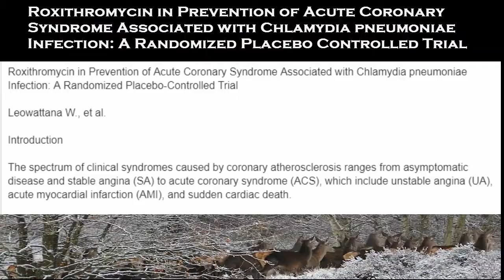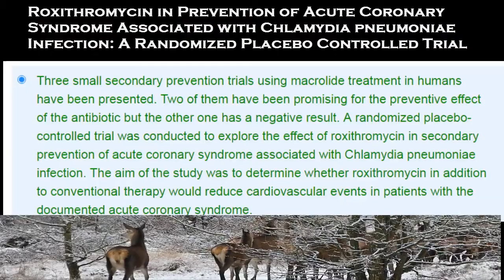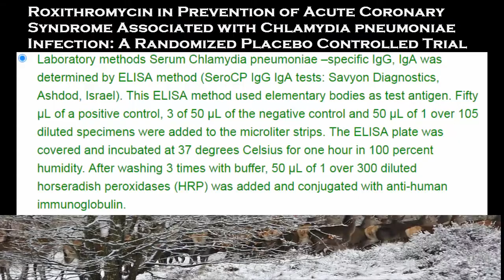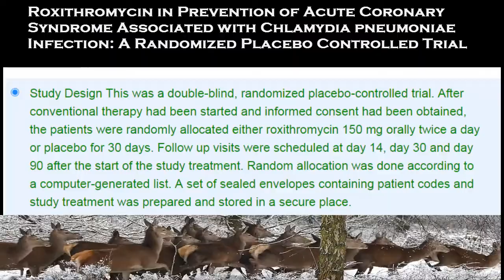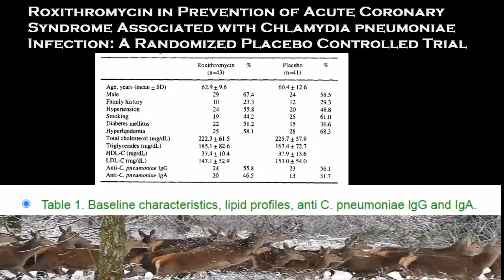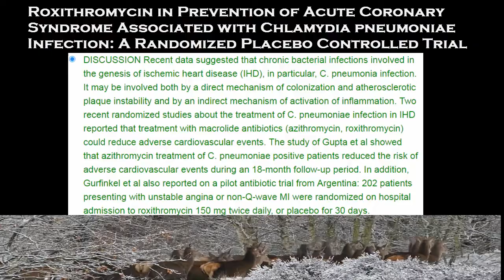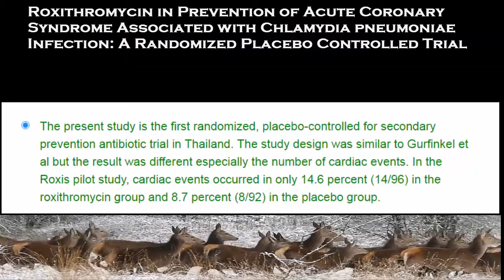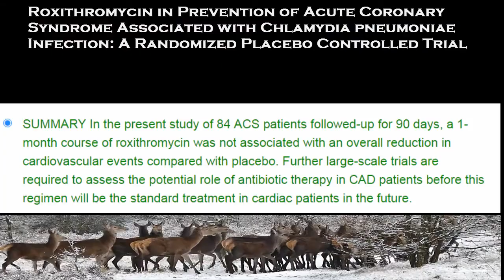Roxithromycin in Prevention of Acute Coronary Syndrome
Roxithromycin in Prevention of Acute Coronary Syndrome Associated with Chlamydia pneumoniae Infection: A Randomized Placebo Controlled Trial

WATTANA LEOWATTANA
KIEARTUAI BHURIPANYO
LILY SINGHA VIRANON
SURANK AKANIROJ
NITHI MAHANONDA
MANOON SAMRANTHIN
SASIKANT POKUM
Journal of Medical Association of Thailand 2001 volume 84 (Suppl3) page S669-S675